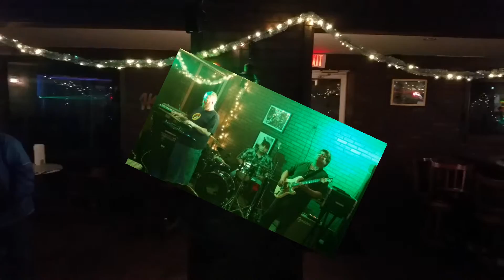Chris Rivera Band 01/02/2016